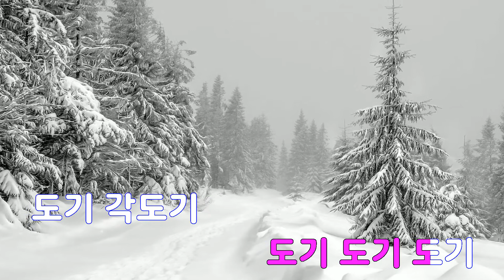은성 반주기] 돋보기(미스트롯2) - 별사랑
돋보기(미스트롯2) - 별사랑
작사 ː 지광민.박영탁, 작곡 ː 지광민.박영탁